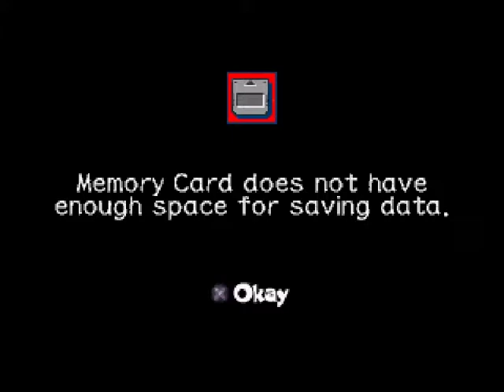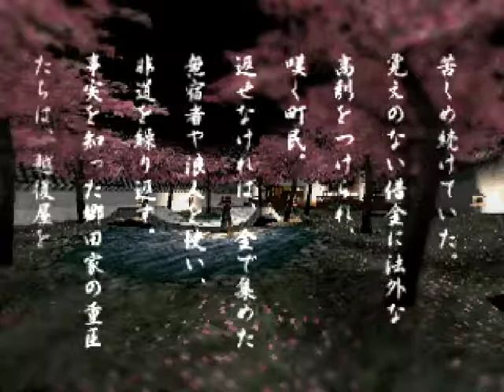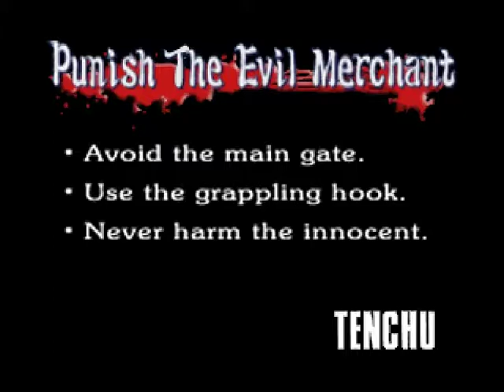Let's Play Tenchu Stealth Assassins - German/Deutsch - Part 1 - Bestrafe den bösen Händler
Tenchu Stealth Assassins Lets Play Tenchu Stealth Assassins
Ja Freunde wir starten mit meinem nächsten Projekt, nämlich Tenchu Stealth Assassins, dem ersten Teil der Tenchu-Reihe.
Es handelt sich hier um die Fortsetzung der Story aus Tenchu 2 mit den beiden Hauptcharakteren Rikimaru und Ayame, die verschiedene Missionen für Fürst Gohda erfüllen müssen.
Ich hoffe, dass ihr viel Spaß habt bei diesem Projekt :)